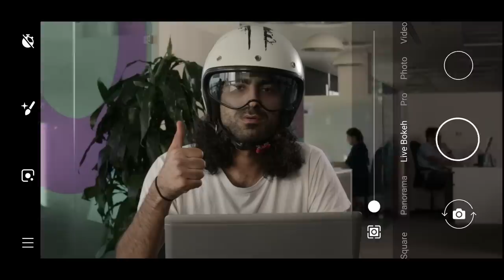Picture, your way Nokia5Plus and Nokia7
We all have that one colleague who makes work fun. Who’s yours? Work, your way with the new Nokia5Plus and Nokia7.

Fun, your way.